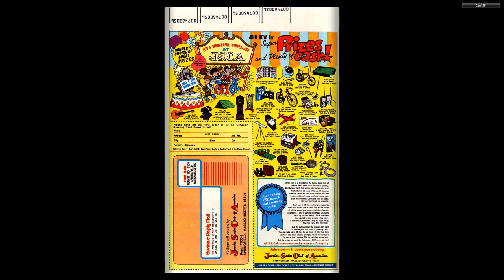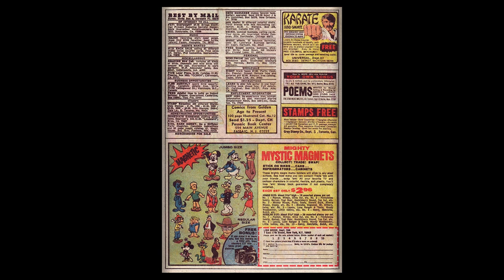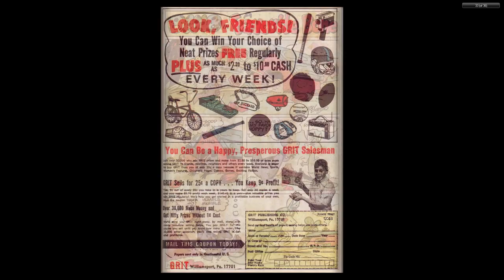Flintstones and Pebbles 037 1975 05